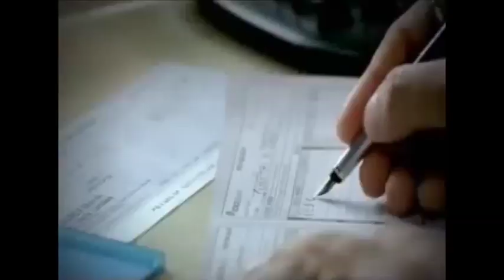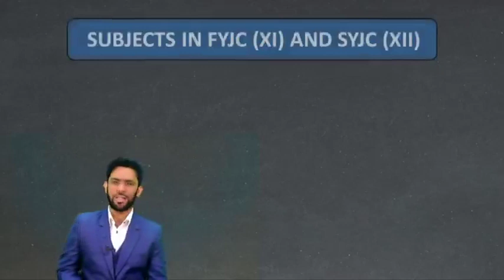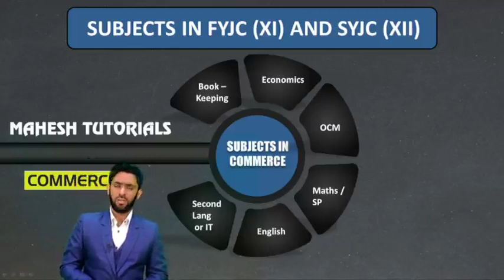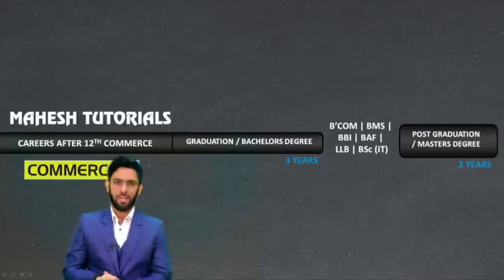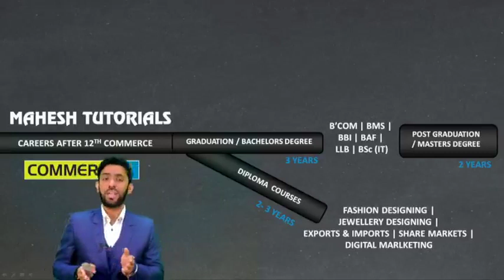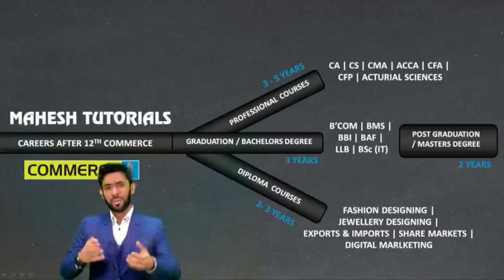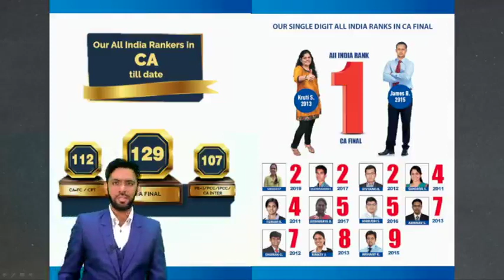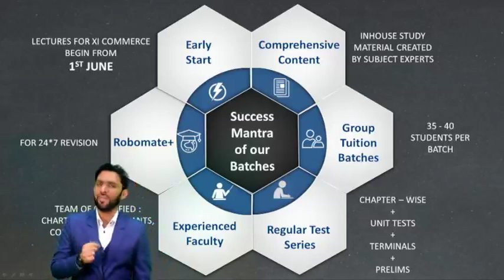Mahesh Tutorials Commerce. Career Guidance Seminar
Commerce related careers are a backbone to all other careers, which take care of the functional processes of an organization in terms of accounting, finance, banking, auditing, taxation, and various other tasks. To pursue this field, an individual requires to have an inclination towards the affairs of corporate finance and/or stock markets as well as inner financing. The growing Indian Economy is opening immense opportunities in the Commerce field particularly in sectors like accountancy, business administration, e-commerce, taxation as well as international economics. Also with the liberalization, Indian economy has opened up capital market for foreign investors along with domestic investors. Many employment opportunities have been generated for individuals in the field due to the heavy flow of capital into the capital markets.

Mahesh Tutorials Commerce brings to you an enthralling and crisp guidance on the Careers in Commerce through this video 👆🏻